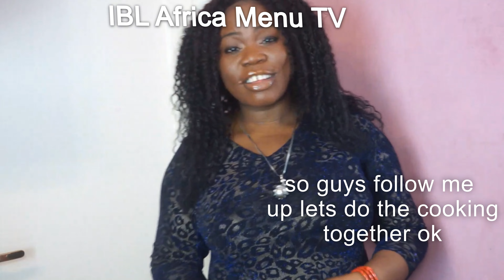How to make Fried Rice Episode11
How to make a beautiful fried Rice

The things you need to make your fried rice
    1) 2 1/2 cups  of rice
    2) Water
    3) Salt
    4) Vegetables Onion
    5) 4 peace of Carrots
    6) Green paprika
    7) Lamb liver
    8) Shrimps
    9) 2 peace of Maggi cubes
    10) Nut meg
    11) Chiken and goat meat
    12) 2 peace of Fresh Tomato
    13) Sweet corn & green beans
    14) Curry
    15) 3 pieces of fresh pepper
    16) Butter 200g
    17) Green Beans & sweet corn

How to cook the fried rice

1) Wash the rice
2) pure it in to the already wash pot and stir it. L
3) turn on the gas and cover up the pot         To per boiled the rice for 5 to 10 minutes,
Drain out the water and pour it into the pot
And cover the pot and allow it to  steaming, why you do the!
4)  cut into pieces and remove the seeds of the paprika
5) add it into the mixer & pure in 2 cups of water, cover it and blend it
6) pure in the blended paprika into the per boil rice and start
Stirring it together , this one will make your rice to be Green
7) add in a tea spoon of salt
8) add in a tea spoon of curry, and stir it, sprinkle  some water on it and cover the pot
9) drain out the oil from the grilling,  chicken and use the oil to process the fried rice
10)  add 5 Table spoon of the oil to the pan
11) add in some 40gm of butter, add in salt, onion, Maggi
13) stir it, add in some Shrimps and keep stirring it together
14) after 3 to 5 minutes remove the Shrimps from the Pan.
15) clean up your pan And start making the fried rice
16) add in 70gm of  butter and 1 table spoon of oil
17) add in salt, onion, and stir it together
18) add in the slice Lamb liver and Maggi, Curry  and stir it together,
      add in the slices paprika, carrots,  and pepper  And sweet corn, and keep stirring it for about 2 to 3 minutes
19) add in the rice and keep stirring for 2 to 4 minutes
And remove it from the fire, the food is ready.
You can find me on face book account
Igho Brand Legend
Igho Brand pius
Follow me in Instagram ighobrandlegend